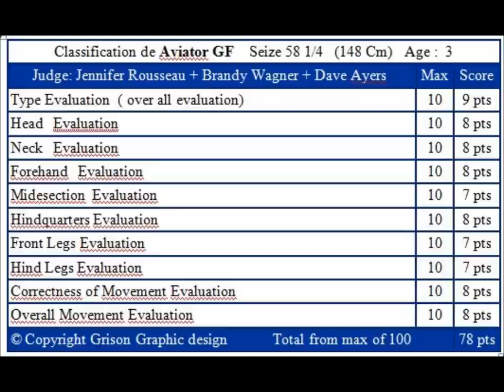Aviator Gf Haflinger Stallion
Aviator GF is an young Haflinger Stallion Inspected and aprouved for breeding
High Silver Score at 78 Pts with an "9" in Type
He is out of ADANAC an Austria Imported Stallion (in Canada) that is scored 82.5 Pts (Top score in North America)   Dam is Guggi also imported from Austria with 79 Pts

We will offer Service Fee in 2014  for   AI only and for Haflinger registred mare ONLY

Breeder:  Grison Haflinger,

Since 1989